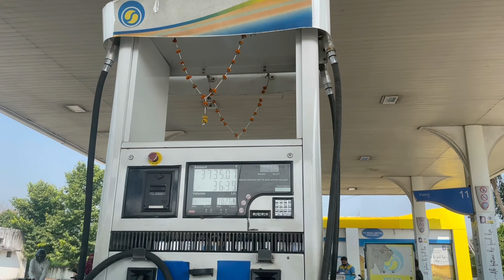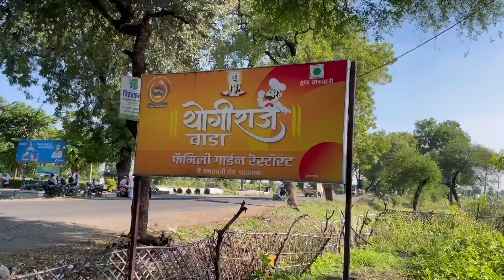Chikhaldara | Nagpur to Chikhaldara | Road Trip Raipur to Pune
Chikhaldara | Nagpur to Chikhaldara | Hill Station | Vidarbha | Raipur to Pune Road Trip with Family